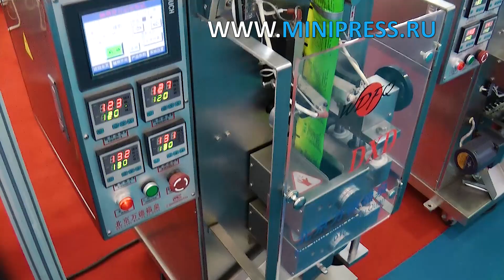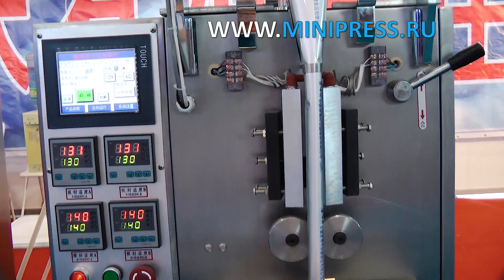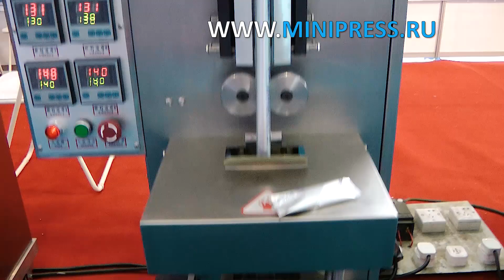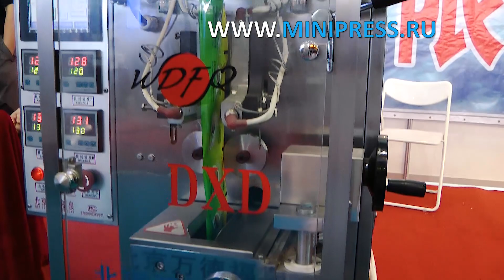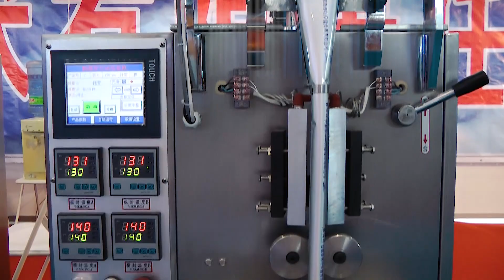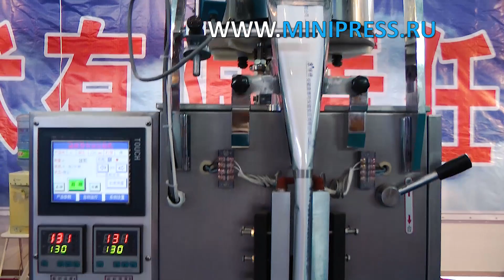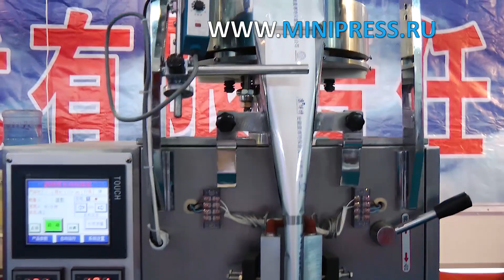Что такое машина для блистерной упаковки? Minipress.ru